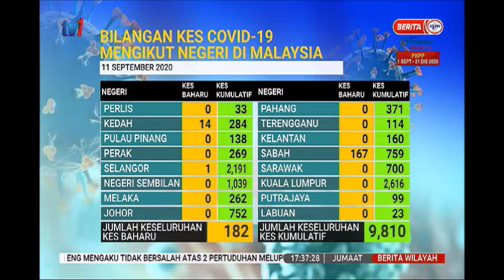11 SEPT 2020 – BERITA WILAYAH – SITUASI TERKINI KES COVID-19 DI MALAYSIA